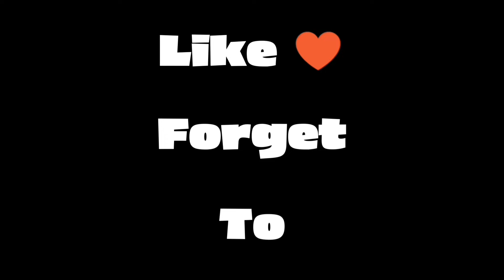Drawing Kokushibo from Demon slayer - Timelapse I vvm arts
Hello GUYSSS

I'm here again with an another art!!

It's a coloured pencil drawing of Kokushibo from the anime Demon slayer

6 Hours total time taken to complete

How to draw kokushibo
kokushibo timelpase
kokushibo art
demon slayer art
kokushibo drawing
kokushibo realastic drawing
kokushibo 4k art
anime drawing

One subscrise to more motivation.